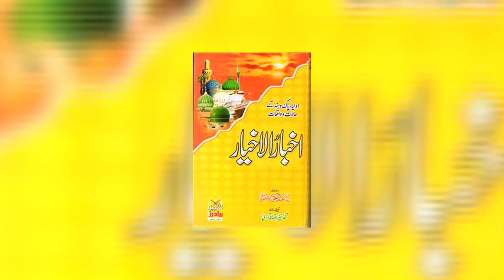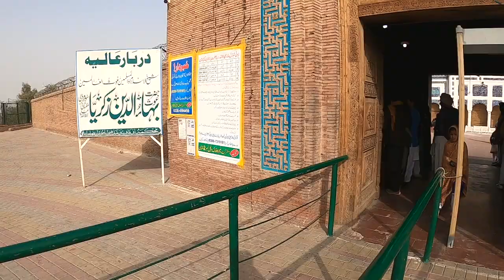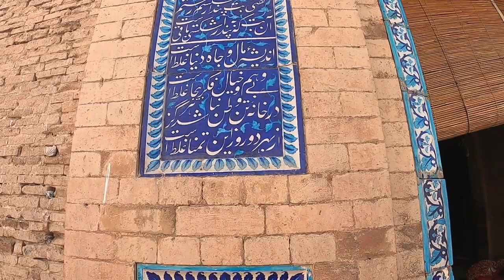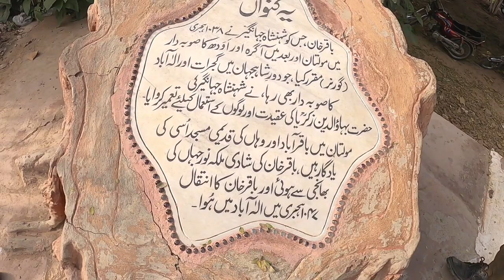Multan City Visit part 2 | multan vlog | bahauddin zakariya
Multan مُلتان ‎ is a city and capital of Multan Division located in Punjab, Pakistan. Located on the bank of the Chenab River, Multan is Pakistan's 5th largest city and is the major cultural and economic centre of southern Punjab.

Multan's history stretches deep into antiquity. The ancient city was site of the renowned Multan Sun Temple, and was besieged by Alexander the Great during the Mallian Campaign. Multan was one of the most important trading centres of medieval Islamic India, and attracted a multitude of Sufi mystics in the 11th and 12th centuries, earning the city the sobriquet City of Saints (madinat-ul-auliya). The city, along with the nearby city of Uch, is renowned for its large number of Sufi shrines dating from that era.